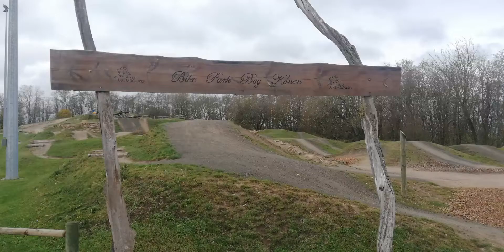NOUVEL APRES-MIDI AU BIKE PARK BOY KONEN (Cessange)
Nouvel aprem au bike park boy konen de cessange! J'espère que la vidéo vous plaira ;)